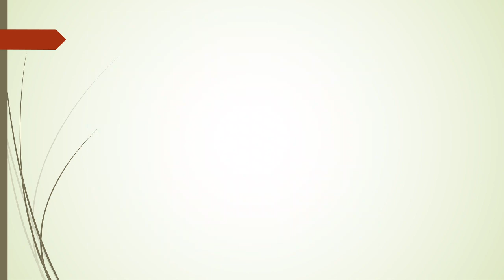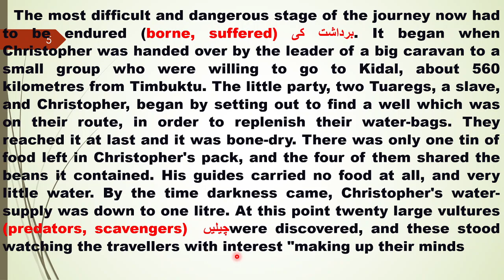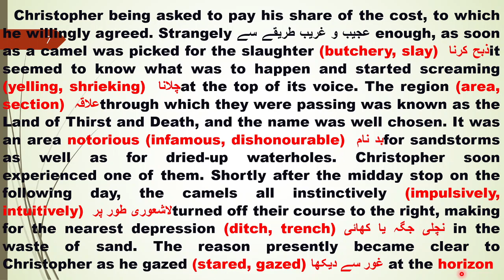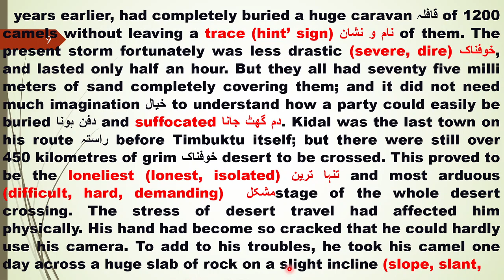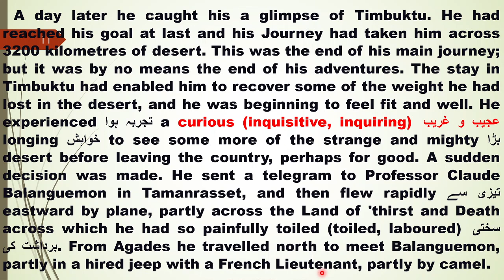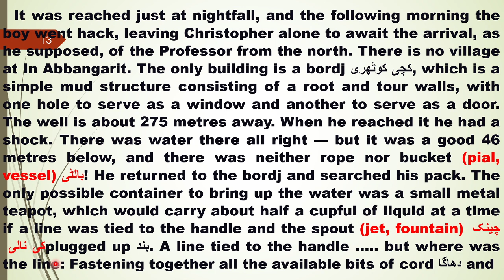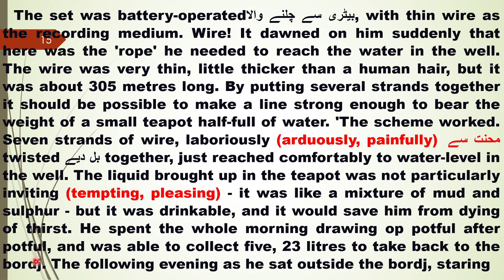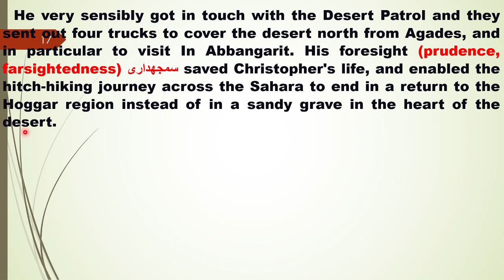Hitch Hiking across The Sahara Reading, Explanation and Synonyms Part 2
Best Preparation Material